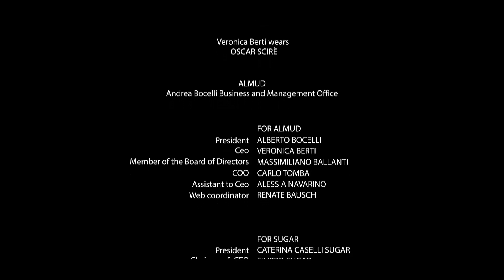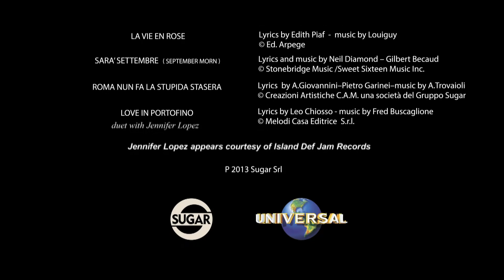Andrea Bocelli - Passione (Official Album Trailer Part 8)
Bocelli returns with a beautiful album of heartfelt performances of the world's most romantic songs.